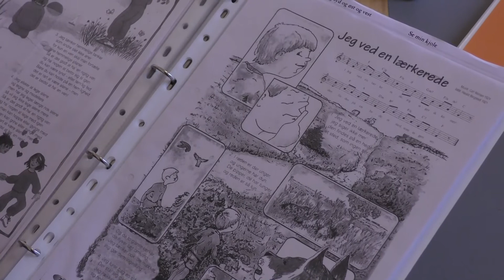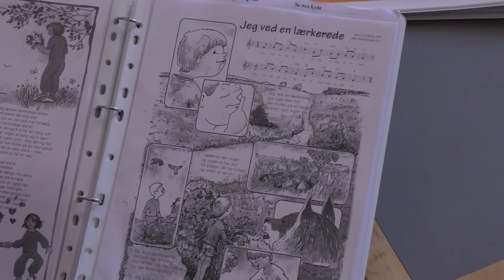500 års fællessang i Nakskov, Børn og bedster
Sankt Nikolai kirke var rammen om Børnebørn og bedster mødtes for at synge gamle børnesange sammen, formålet var at man fejrede den danske sangtradition med fællessang i Nakskov